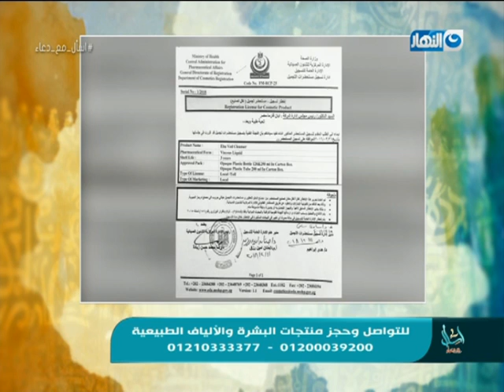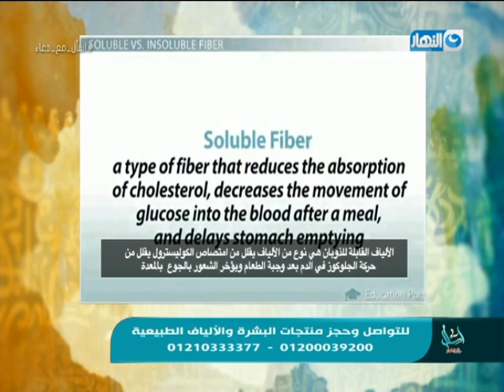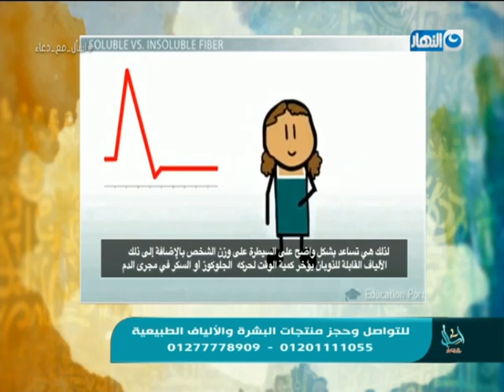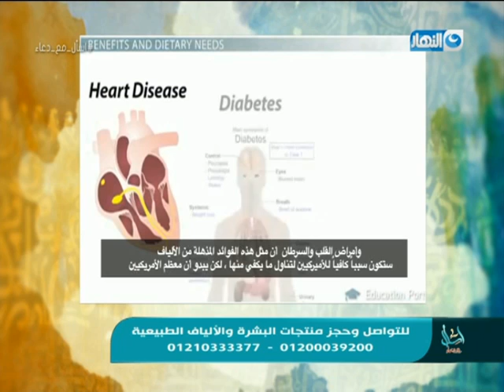اسأل مع دعاء - الحلقة كاملة | 18 مارس 2019